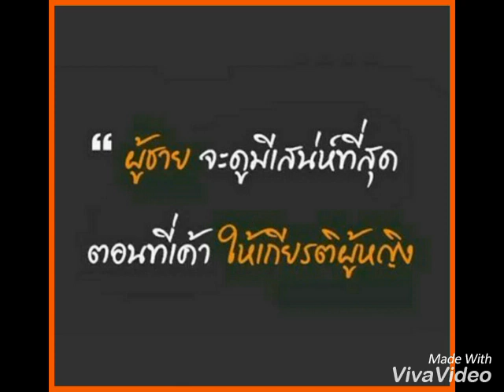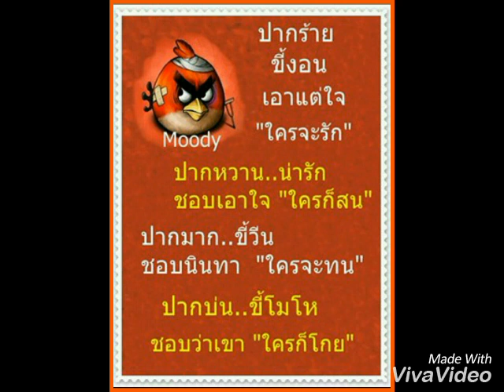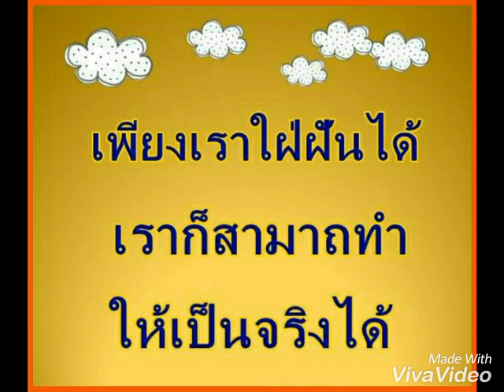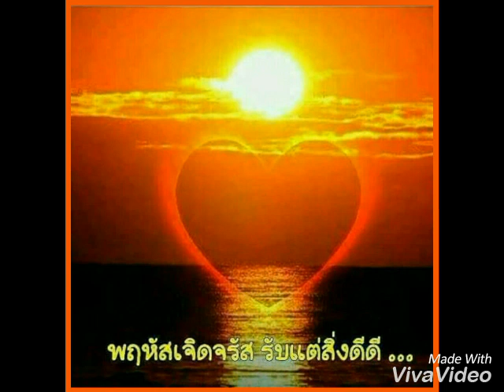สวัสดีวันพฤหัส " อาญารัก "